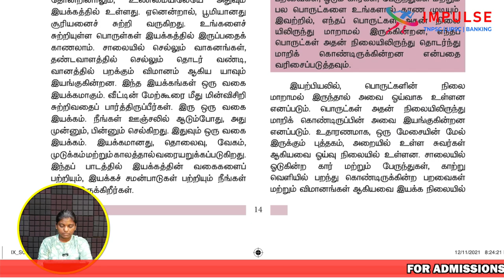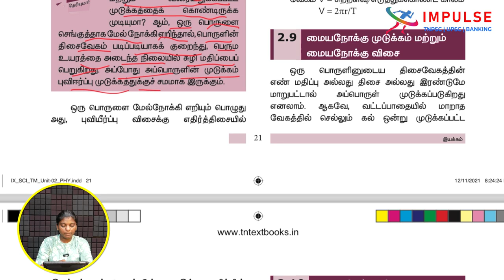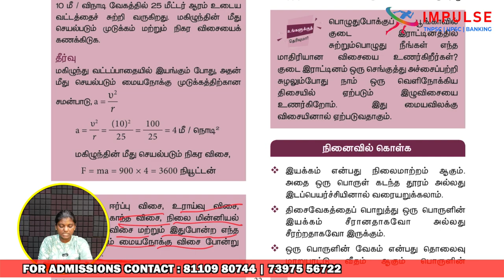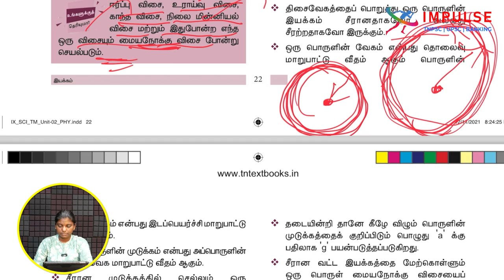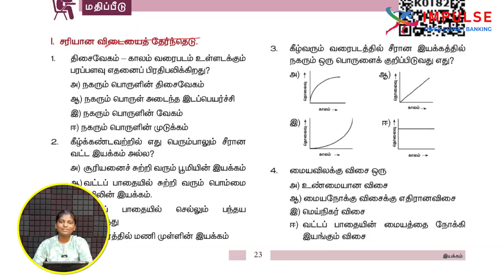9TH BOX CONTENT | PHYSICS | MOTION | TNPSC | IMPULSE COACHING INSTITUTE